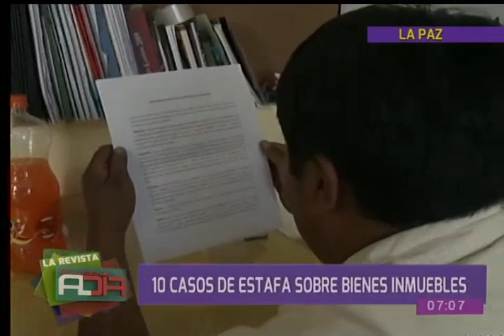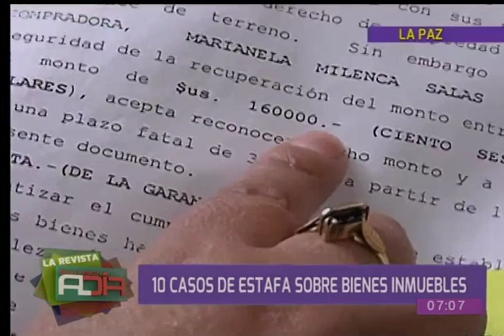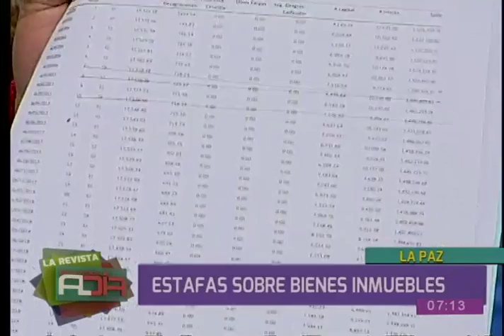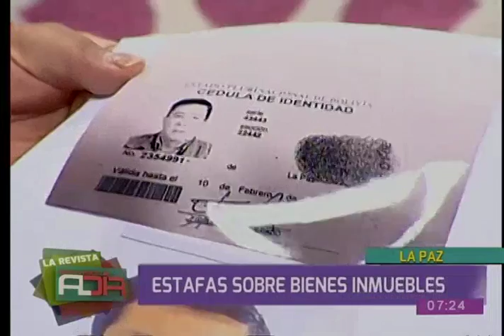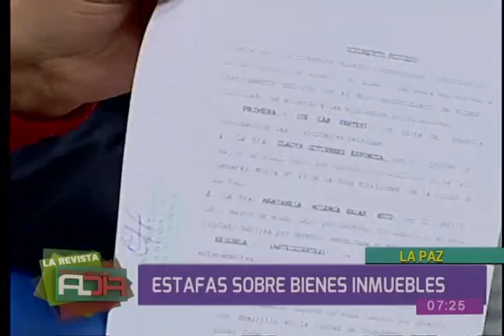Víctima de estafa relató la historia del engaño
La Felcc recibe diariamente de siete a diez casos de denuncias de estafa sobre bienes inmuebles en la División Económicos Financieros. Mayor de la Felcc entregó sus recomendaciones para evitar fraudes